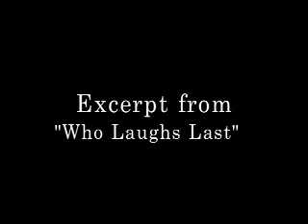Who Laughs Last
Forp's Forgotten Auteurs, Vol 1, #2, from Thot4ThDay @ supercontroller. com